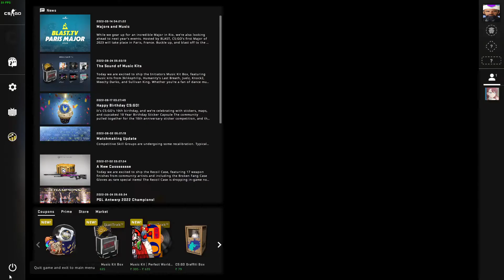how to effectively combat csgo trashtalking (india edition)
today, you will learn how to effectively and swiftly combat any voice chat pleb with your trolling skills